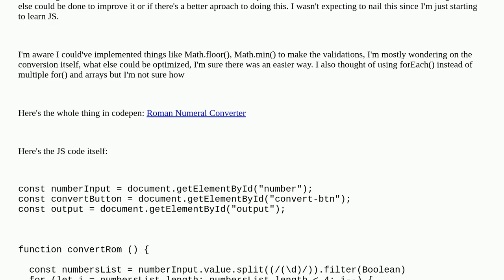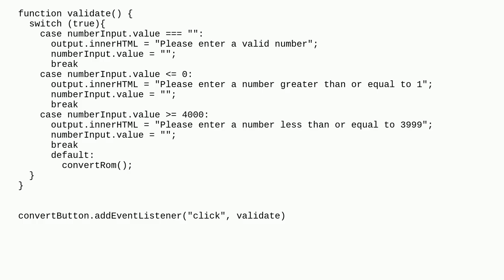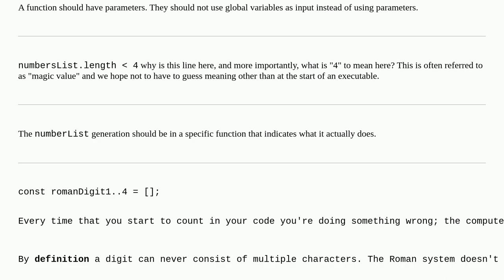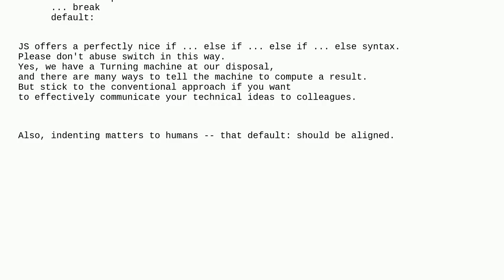Codereview: Optimizing for() loops on Roman Numeral Converter JS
Optimizing for() loops on Roman Numeral Converter JS

A special thanks goes out to the community

  javascript